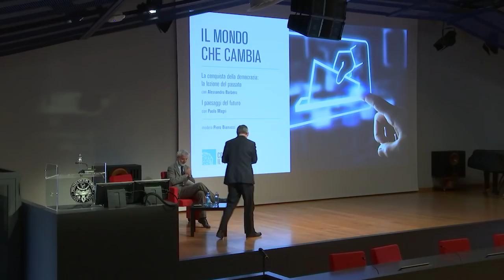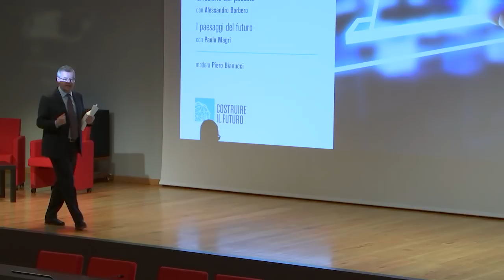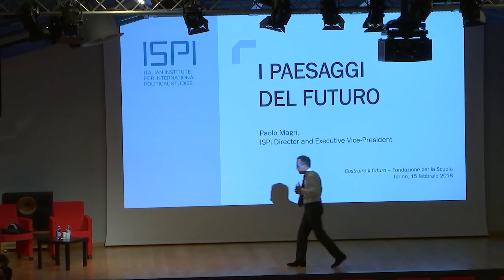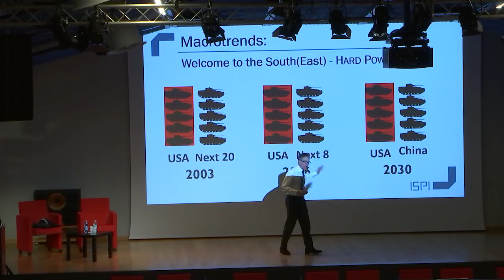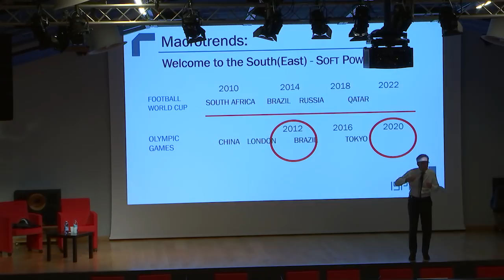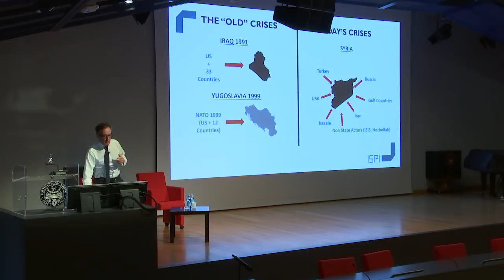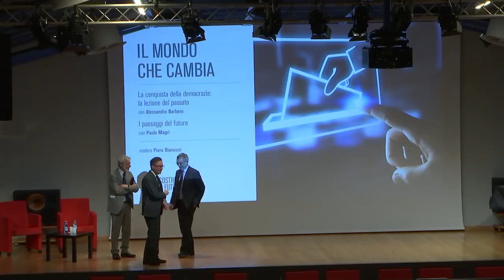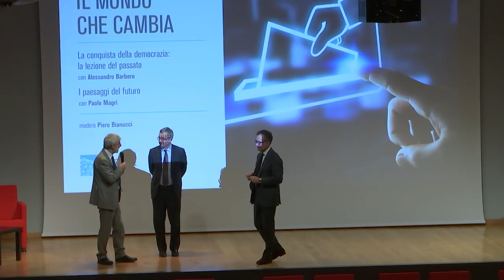Costruire il Futuro | Il mondo che cambia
15 febbraio 2018

IL MONDO CHE CAMBIA

La conquista della democrazia: la lezione del passato
con Alessandro Barbero

I paesaggi del futuro
con Paolo Magri

COSTRUIRE IL FUTURO
da un’idea di Piero Angela

Nove su dieci delle professioni che occuperanno chi sta formandosi nelle scuole superiori non esistono ancora.
La futura classe dirigente dovrà lavorare, ragionare e interpretare la cittadinanza cavalcando un costante rinnovamento. Perché oggi un numero sempre maggiore di scelte e decisioni che hanno a che fare con aspetti globali e con la vita quotidiana degli individui dipende da informazioni e conoscenze scientifiche.
“Costruire il futuro”, da un’idea di Piero Angela, racconta in 15 conferenze il mondo che verrà attraverso la voce di scienziati, sociologi, demografi, medici, giuristi, storici, politologi, economisti e imprenditori.
Gli incontri saranno moderati da Piero Bianucci, giornalista e scrittore scientifico.